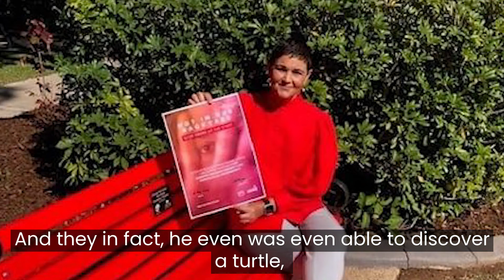A week in the world of…local government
G’day folks.

My wrap this week might read at first like a week in the life of LGAQ but, if you read between the lines, you will easily understand that it is truly a glimpse into a week in the life of Queensland local government.

While we, as well as you, our members - must see to the daily tasks and obligations required to keep the local government ball rolling, it is so important not to lose sight of the bigger picture – better councils, making better communities.